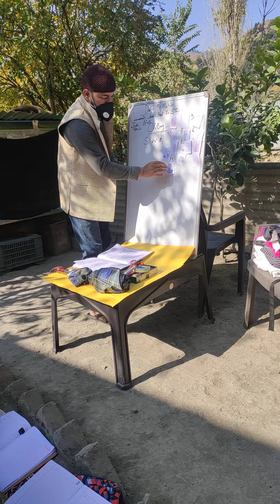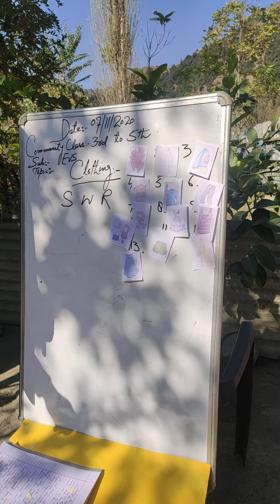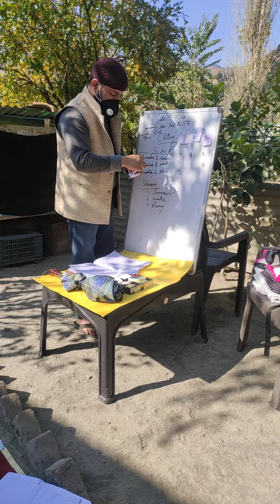IMPACT 10th Day (EVS : Clothing)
3rd to 5th (Mushtaq Ahmed GMS Chitterkote)